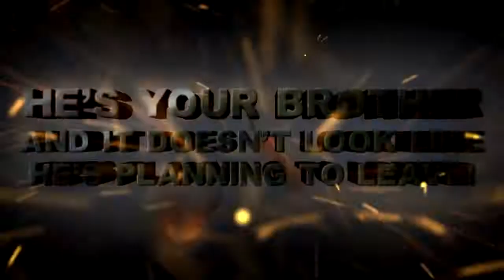The Brother-in-law That Would Not Leave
See the Trailer for the new blockbuster hit movie, "The Brother-In-Law That Would Not Leave" staring Mark Alan Perry.